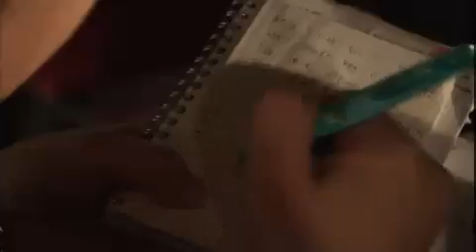KBS스페셜 - KBS Special EP517 # 006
"동아시아 평화프로젝트 제1편"

2012년 한국, 중국, 일본은 역사문제와 영토분쟁에 이어 국민들의 감정까지 뒤틀리는 격동의 한 해를 보냈다. 뿐만 아니라 한국과 북한은 잃어버린 5년이라 할 정도로 남북교류까지중단됐다.
중국의 부상과 함께 세계의 중심축은 동아시아로 옮겨지고 있는 시기,
2013년에는 반목과 갈등보다 평화를 위한 관계 설정이 필요할 때 다.
한국을 중심으로 동아시아가 앞으로 어떤 길을 걸어야 하는지, 평화로운 공존을 위한 해법은 무엇인지